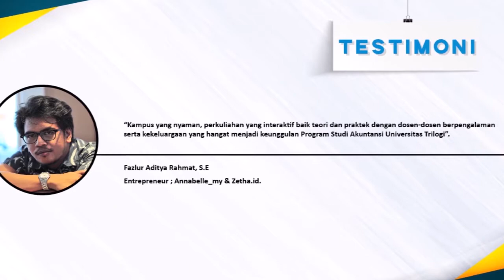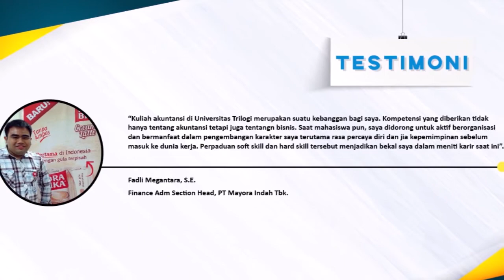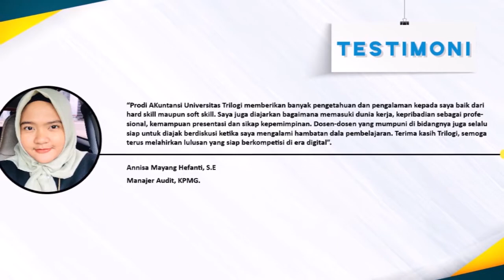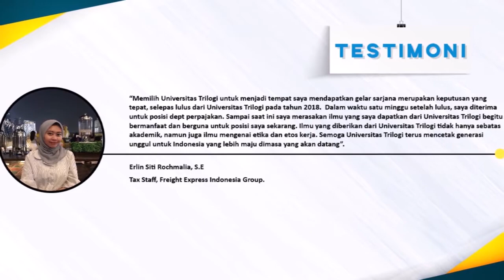Alumni Inspiratif Prodi Akuntansi Universitas Trilogi